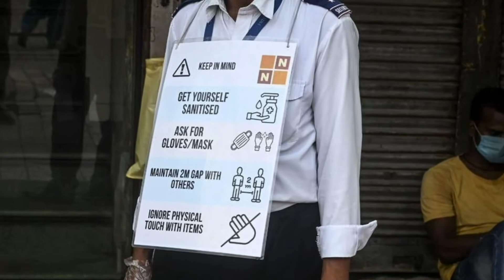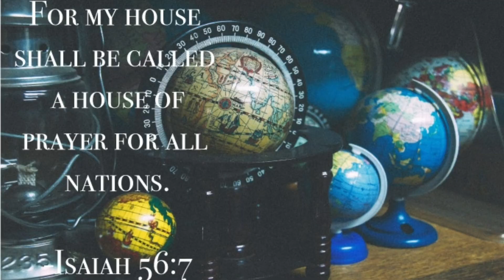INDIA COVID-19 SUMMARY/UPDATE || LET'S PRAY FOR INDIA, LET'S PRAY FOR THE WORLD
LET'S ALL FIGHT COVID-19